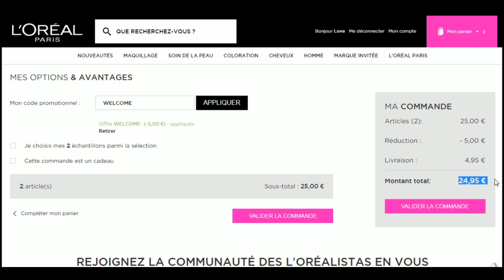Code promo L'Oréal vérifié en vidéo